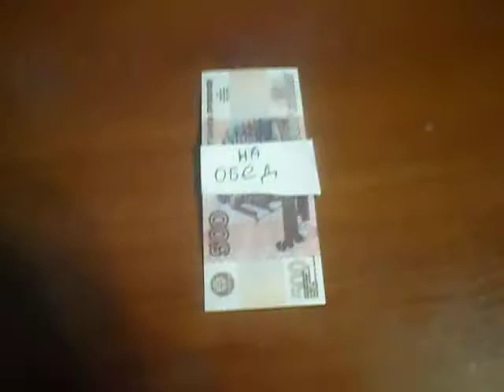Когда ты - ботан